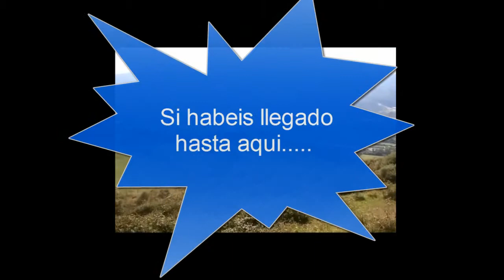Vlog:)) Escursion al Monte Serantes parte 1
Siento haber estado tanto tiempo sin subiiir videeeos xD pero es que e estado de examenes. os agradeceria que vieseis el video por completo xD siento que se tan largo xD Las siguientes partes seran mas cortas.